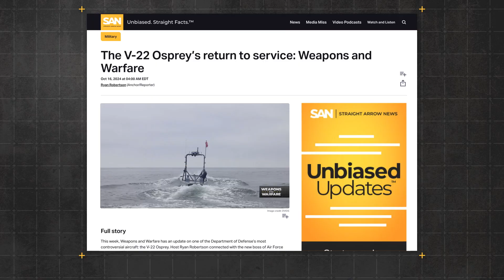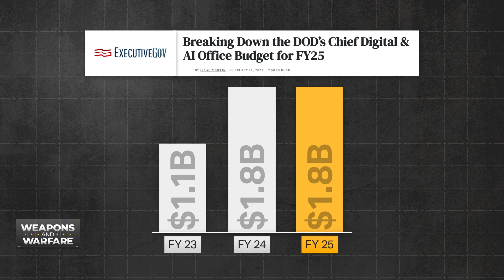The AI Evolution: Transforming U.S. maritime forces - The Debrief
This week on Weapons & Warfare, it’s all about AI and autonomy in the open water. Host Ryan Robertson examines the transformative impact of artificial intelligence on military maritime operations. Learn how the U.S. Navy, Marine Corps, and Coast Guard are integrating AI-driven autonomous platforms, from unmanned vessels to advanced drones, to enhance operational effectiveness. Hear from experts on the challenges of integrating this emerging technology into their fleets. This is Weapons And Warfare.